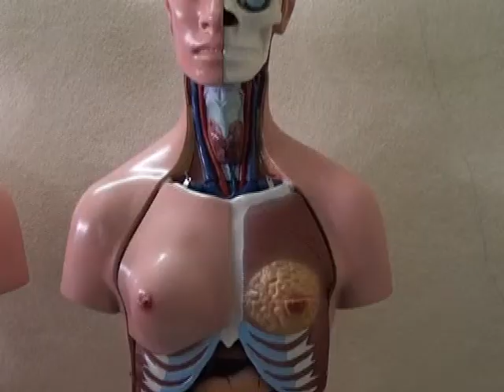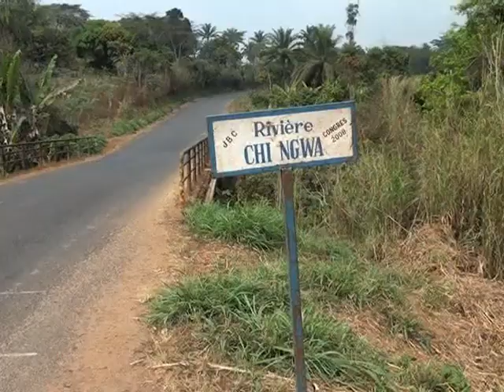MANQUE D'EAU POTABLE A BANDJA-VILLE